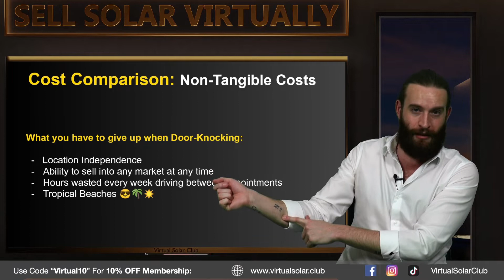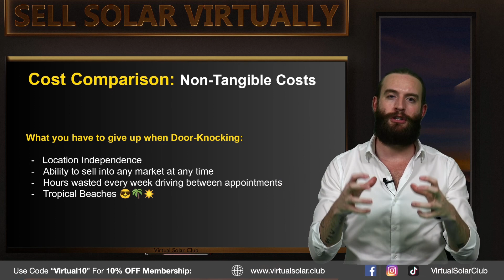Intangible Cost Comparisons of Virtual Solar Sales and Door knocking Solar Sales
Here is a clip from our most recent Virtual Solar Sales webinar incase you missed it!

Virtual Solar Club is a rapidly growing resource ecosystem for Virtual Solar Sales Pros and those looking to transition to Virtual Solar Sales!